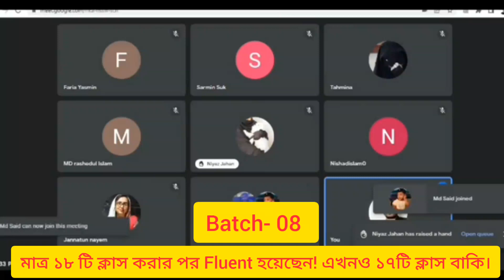Jannatun Nayem and Niyaz Zahan । batch- 08 । fluent students of Easy Spoken Institute